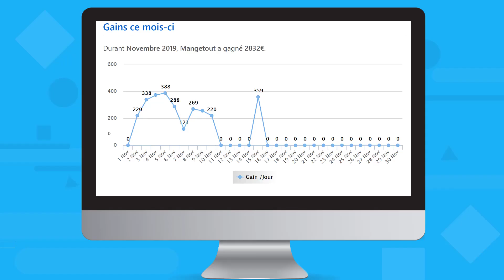Logiciel pour générer de l'argent en ligne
Nos systèmes, combinant gestion de capital, séquences de mises optimisées et analyse des algorithmes RNG, permettent d'augmenter considérablement l'espérance de gain du joueur sur le casino et ainsi de passer d'un système perdant à un système gagnant sur le long terme.